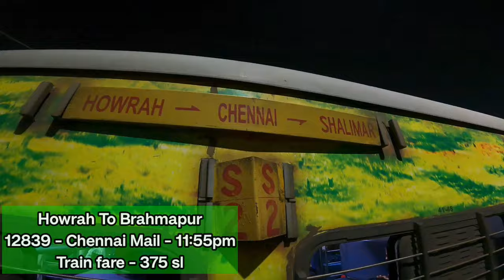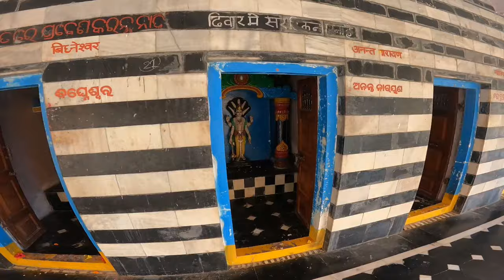কলকাতা থেকে বেড়াতে যাওয়ার নতুন ঠিকানা | Sonapur Beach odisha | Mahendragiri | Odisha Tourist Places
কলকাতা থেকে বেড়াতে যাওয়ার নতুন ঠিকানা 2024 | Sonapur Beach | Markandi Beach | Odisha Tourist places
কলকাতা থেকে ২ রাত ৩ দিনে ঘুরে আসুন ওড়িশার এই অফবীট জায়গায়, এই ভিডিও তে পাবেন কলকাতা থেকে brahmapur train journey, brahmapur tour, markandi beach, sonapur beach, bhairavi mandir, ইত্যাদি, এবার জানবো 👉
How to reach brahmapur by train
👉 from howrah to brahmapur 12863 SMVT Bengaluru sf express, howrah 10:50 pm brahmapur 7:20 am
Then contact with Nilmoni da for tour
Tour cost 👉 2 nights 3 days package 5000
Including all food, Hotel fare , and Car fare and sightseeing, brahmapur to brahmapur
Food 👉 Mutton, Chicken, Fish, and others
No hidden cost
Place to visit in mahendragiri hills, sonapur beach markandi beach bhairavi temple, gokuldham temple, ghodahada dam, gandahati falls, mahendragiri hill top, etc
Unexplored odisha tour

weekend tour from kolkata, mahendragiri hills odisha, odisha tourist places, odisha ganjam and gajapati tour, sonapur beach odisha, bhairavi temple odisha, markandi beach, gopalpur sea beach, daringbadi tour, mini tibet of odisha, 2 day's tour near kolkata, brahmapur tour, kolkata to brahmapur by train, smvt bengaluru sf express journey, kolkata to daringbadi tour

Offbeat Odisha
Sonapur beach
Markandi beach
Unexplored places in Odisha
Gopalpur sea beach
Daringbadi tour
Mahendragiri hills
Odisha tourism